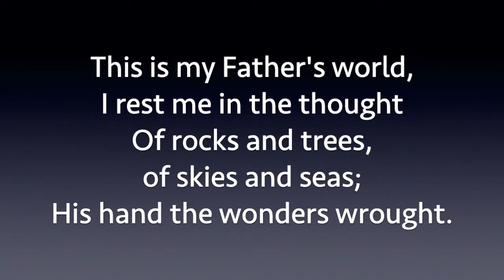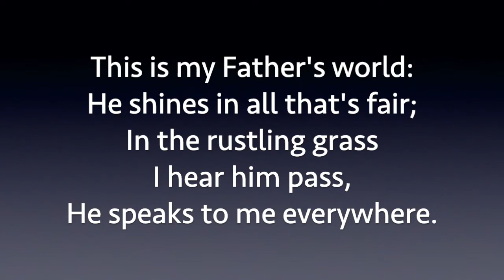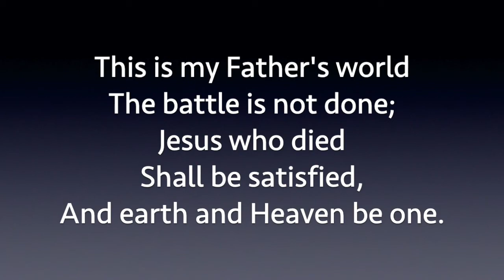66 This is my father's world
Salvation Army Songbook #66, 'This is my father's world'. Words by Maltbie Davenport Babcock (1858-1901) and music, Traditional English Melody, arranged by Franklin L Sheppard (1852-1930).